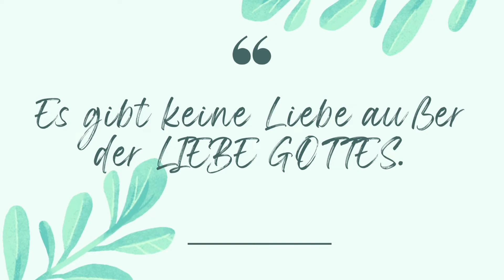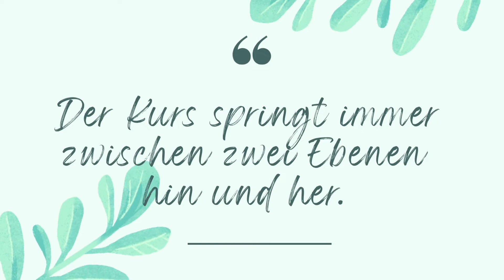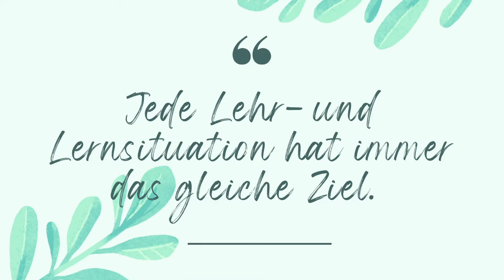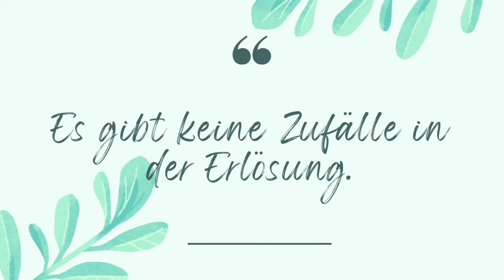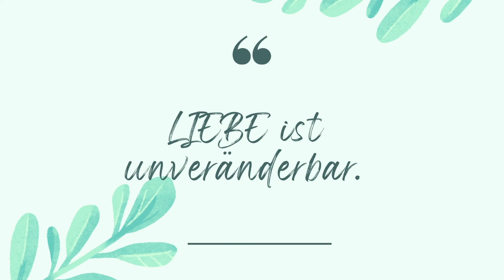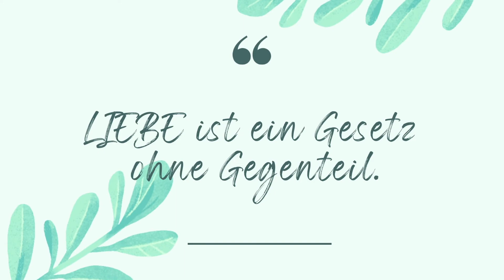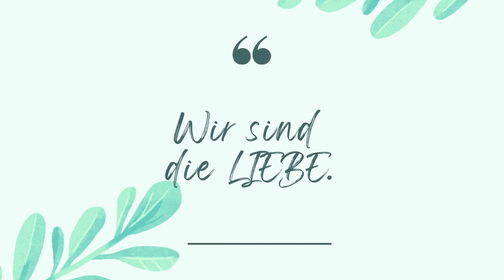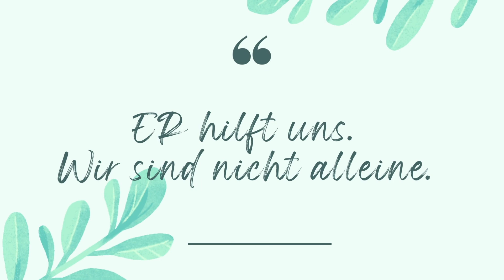189 Die LIEBE GOTTES - Ein Kurs in Wundern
„Die Liebe ist eins.“ - EIN KURS IN WUNDERN, Ü-I.127.1:3

Am Wochenende hat uns das Übungsbuch von "Ein Kurs in Wundern" zu einer so schönen Lektion geführt, auf die ich heute, in Folge #189 vom happycoollove Podcast, näher eingehen will. Tatsächlich hatte ich schon eine andere Idee für die heutige Folge, hab diese aber wieder verworfen, nachdem ich am Samstag die Lektion 127 aus dem Übungsbuch gelesen habe. Die Lektion trägt den Titel „Es gibt keine Liebe außer der LIEBE GOTTES.“

„Die Liebe ist eins“, heißt es bereits im ersten Absatz. Zudem lesen wir dort, dass wir zwar denken, dass es verschiedene Arten der Liebe gibt, aber in Wahrheit die Liebe eins ist und keine Unterschiede oder Grade kennt. Aber was heißt das für uns im Alltag? Heißt es vielleicht, dass es keine verschiedenen Beziehungen gibt? Falls dich das grad etwas überfordert, keine Panik! Wir schauen da noch einmal gemeinsam hin, um zu klären.

P.S.
- Hier gibt's "Ein Kurs in Wundern" auf Amazon zu erwerben